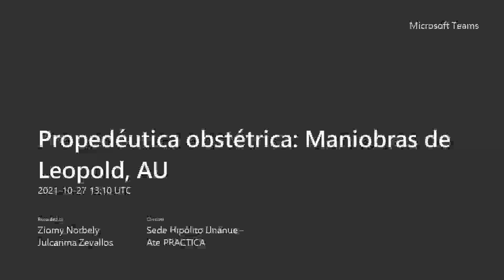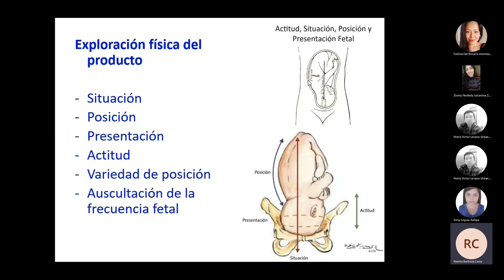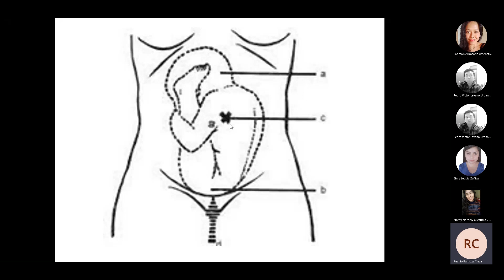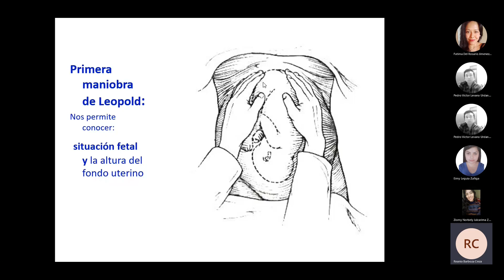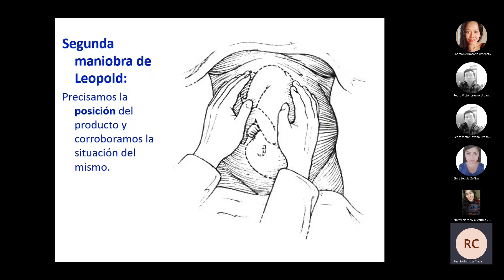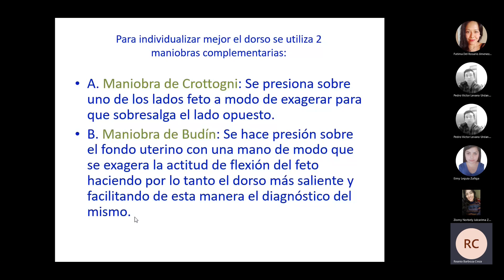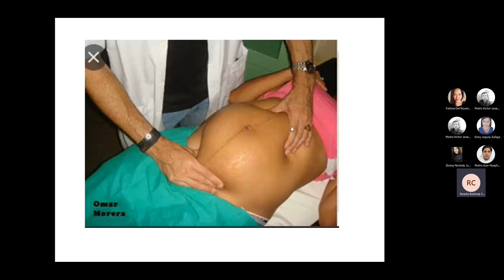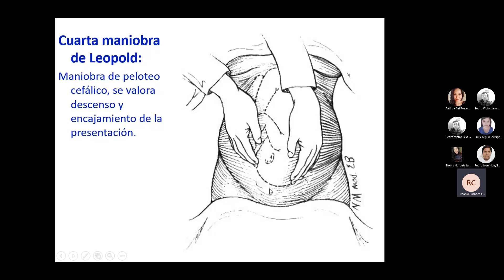PRÁCTICA 3 GRUPO B - Propedéutica obstétrica, Maniobras de Leopold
Dr Barboza - OBSTETRICIA - 6to año
 UNFV  2021